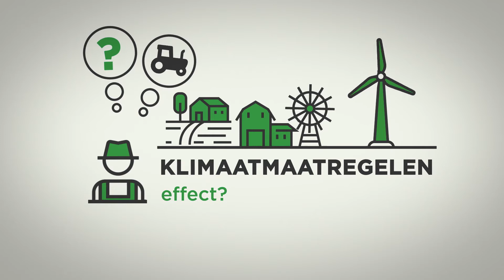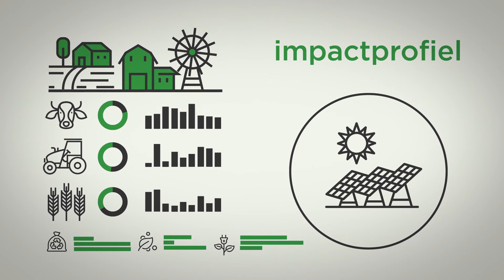KlimRek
Klimrek is een VLAIO-landbouwtraject dat startte in september 2019. In dit project werken ILVO, het Innovatiesteunpunt en VITO 4 jaar lang samen aan klimaatscans voor de melkveehouders, varkenshouders, en akkerbouwers met aardappelen in het teeltplan. Met deze klimaatscans gaat de klimaatconsulent de boer op.